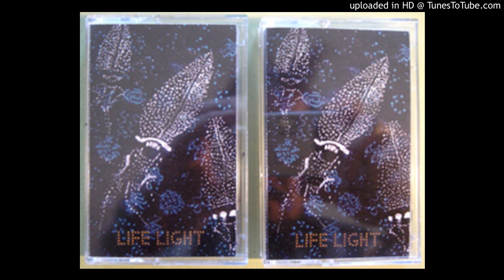The Deeep - Mudd